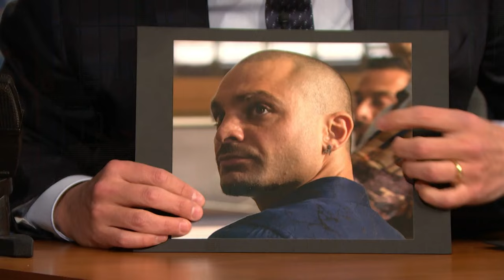Michael Mando Discusses the Fate of His Character on Better Call Saul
Michael Mando talks about Breaking Bad and Better Call Saul, his intense fear of snakes and the fate of his character.

Michael Mando Discusses the Fate of His Character on Better Call Saul- Late Night with Seth Meyers